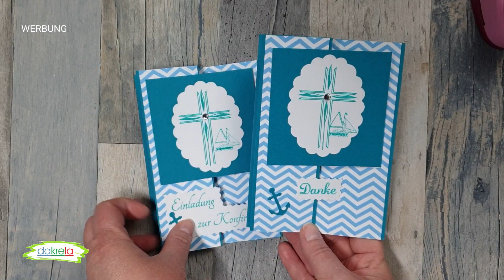Besondere Kartenform KARTE zur Konfirmation basteln (Einladung + Danke) Z-Fold Card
Besondere Kartenform zur Konfirmation (Einladung + Danke) Z-Fold Card in türkis & blau  [Tutorial | deutsch] / Ideal für Anfänger und Fortgeschrittenen. Grundanleitung DIY Inspiration basteln mit Papier ( How to) [Tutorial | deutsch]
Schritt-für-Schritt erklärt. Watch me craft. Video Nr. 828 auf diesem Kanal.
Hallo Ihr Lieben, heute werden wir mal wieder einfache Grußkarten basteln.

- Stempel Einladung
- Falzbein
- Papierschneider
- Papierschneider, Guillotine
- EZ-Runner
- E-Z Runner Nachfüller

 ●▬▬▬▬▬ * SUPPORT * ▬▬▬▬▬●

Hier gibt es viele Möglichkeiten, DANKE FÜR EURE UNTERSTÜTZUNG!

Unterstütze kostenlos meinen Kanal, in dem du über meine Amazon-Links & Partner-Links aus der Infobox bestellst!
z.B.: AMAZON *

Oder einfach durch das Teilen, liken und Kommentieren meiner Videos.

Dieses  Equipment benutze ich:

▬ Timestamps ▬▬▬▬▬▬▬▬▬▬▬▬▬▬▬

00:00 Intro & Willkommen
Start der Bastelanleitung

▬ Anmerkungen ▬▬▬▬▬▬▬▬▬▬▬▬▬▬▬

** Produkthilfsmittel / Videohilfe: Mit einigen Artikeln (Stanzer) wurde mein Video Bedingungslos von den Firma unterstützt - vielen Dank dafür!

// Dieses Video beinhaltet eine bezahlte Produktplatzierung. //